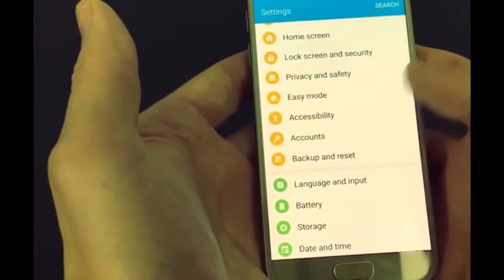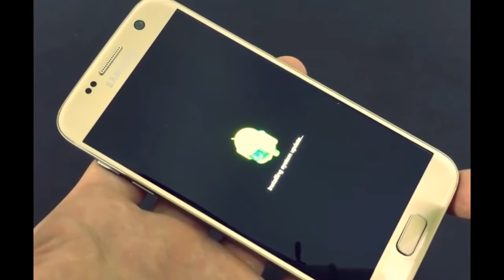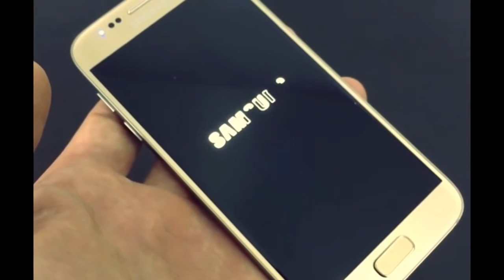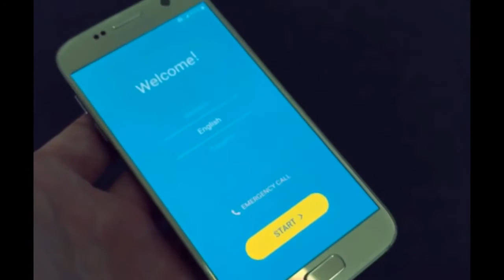HARD RESET SAMSUNG GALAXY S7 / GALAXY S7 EDGE (formatage)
hard reset done...
GALAXY S7 / S7 EDGE
this solution will erase your all personal contents eg : contacts,photos,messages etc...